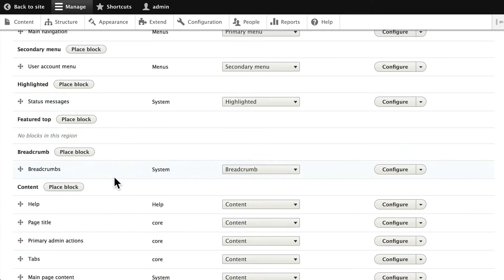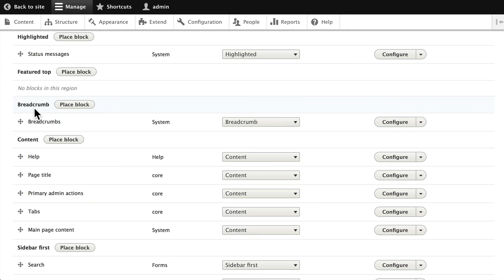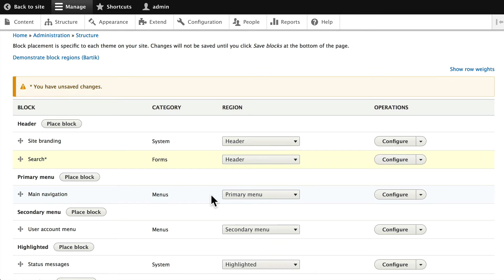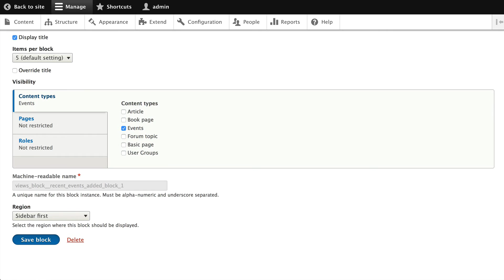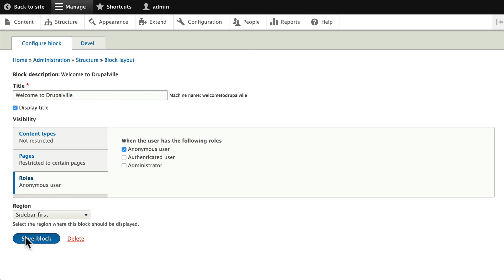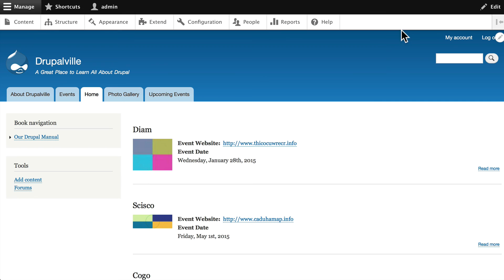Drupal 8 Beginner, Lesson 49: Block Configuration and Permissions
In this Drupal 8 video we look at blocks. Blocks give you the ability to place features and blocks almost anywhere in your site's layout. When you click on the "Demonstrate block regions", you'll see all of the block placement options provided by your theme.

Learn more about how Acquia can help your Drupal projects by visiting